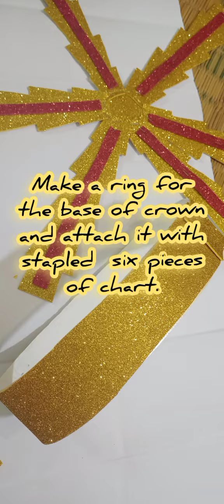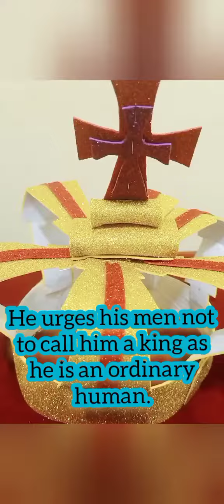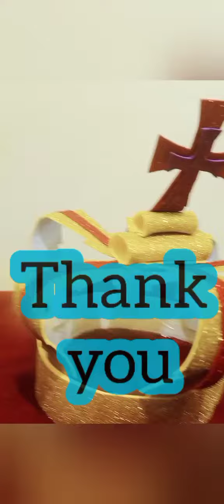TLM for Shakespeare's " The Hollow Crown"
Easy making of Hollow Crown in glitter papers resembling the British Crown worn by King Richard II in 14th century.